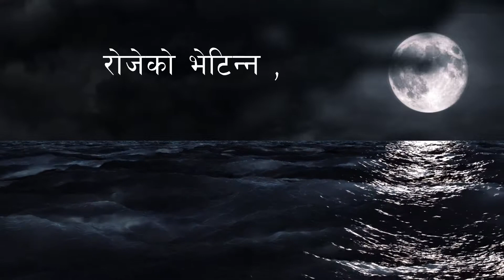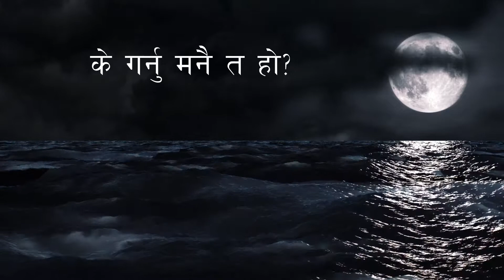K garnu Manai ta ho (Cover+Lyrics) | Kush